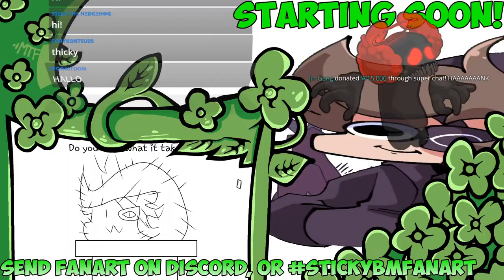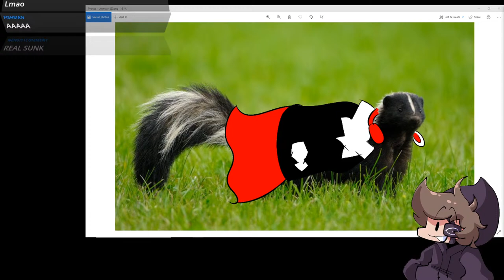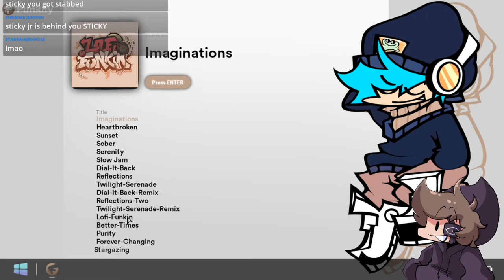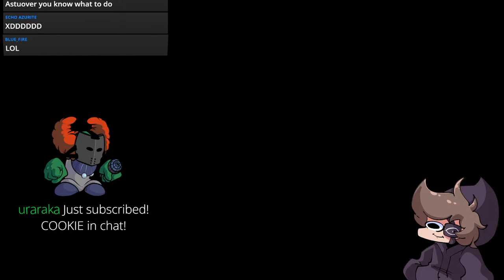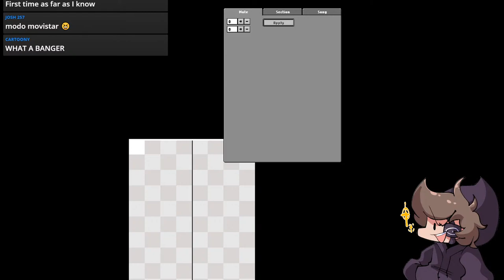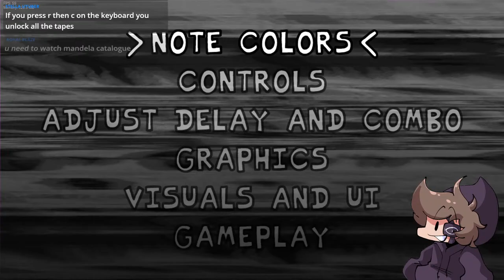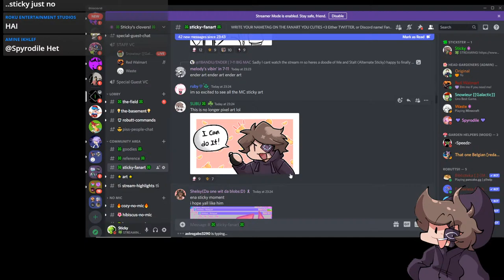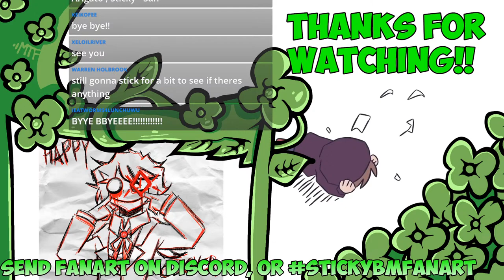Hazy River, Lofi Funkin, Funkdela, Funk Mix AND MORE! (FNF MODS LIVE)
MORE FNF MODS, MORE STREAMS; LETS GET TO IT! LINKS TO SUPPORT ME DOWN HERE v

MODS!

Super Mario Bros. Funk Mix DX

0:00 Starting soon!
2:00 Stream Start:
6:20 //Rising Volume:
8:15 Pressure:
12:05 Secondhand Thoughts:
13:53 pronouncing “licorice”:
15:13 :nerd emoji::
15:31 Good Condition:
18:06 Livin It:
19:07 unhydrated bf:
20:50 Paraskunk:
Skunk Showdown: 24:18
Cold: 26:48
Shudder: 29:41
baby bf: 29:57
Dancing Days: 32:55
Bad@ss: 35:10
Edge: 36:37
golden apple soon: 37:49
chat does not like golden apple: 38:21
Drowsy: 40:00
New 2Me: 42:22
“monakol” emoji: 43:00
Clear Skies: 44:27
fc moment: 46:00
Looking in files: 48:20
//Next Mod: Lofi Funkin: 50:40
sticky uses the enter key: 50:57
NIKKU: 52:15
//Week One: 53:00
Imaginations: 53:14
HeartBroken: 56:46
Sunset: 59:25
//Week Two: 1:02:30
Sober: 1:02:36
Serenity: 1:05:16
throwing bf: 1:06:07
aerodynamics: 1:07:10
Slow-Jam: 1:07:40
meat grinder: 1:08:21
sticky died + staker?: 1:09:56
//Week Three: 1:10:37
Dial-It-Back: 1:10:41
Reflections: 1:13:45
danish: 1:14:28
rid chat of the french and polish: 1:16:00
Twilight Serenade: 1:16:20
chat hits the woah: 1:17:10
//Week 3R: 1:18:45
Dial-It-Back Remix: 1:18:52
sticky “fits in”: 1:19:24
Reflections 2: 1:21:42
Twilight Serenade Remix: 1:24:54
//Lofi Funkin (Song): 1:28:07
maths facts w/ sticky: 1:30:08
//Extra Content
Better Times: 1:40:51
Purity: 1:43:11
Forever-Changing: 1:45:40
cringe fnf players use upscroll: 1:46:55
Stargazing: 1:48:26
the name sticky: 1:49:45
Erecti0ns: 1:52:11
//Next Mod: Hazy River: 1:55:50
//Garcello Week: 1:56:57
Headache: 1:57:56
Nerves: 2:00:20
Release: 2:03:08
Fading: 2:06:05
//Annie Week: 2:07:31
Good Enough: 2:07:36
Lover: 2:09:14
Tug of War: 2:10:32
liquid: 2:11:44
Take a Swig of This: 2:12:25
Animal: 2:14:30
//Minus Garcello: 2:16:44
Headache: 2:16:51
Nerves: 2:18:43
he taught me how to blow: 2:20:17
Release: 2:20:47
not bad little man: 2:22:33
//Funsies: 2:23:25
Dilemma: 2:23:37
mcdeebles guy sings: 2:25:17
Drowning: 2:26:09
Tone It Down: 2:27:55
she drinks the liquid: 2:29:16
//Death Animations:
Tone it Down Death: 2:32:07
Drowning Death: 2:32:48
Dilemma Death: 2:33:45
Animal (secret sprites): 2:34:31
//Next Mod: Immunus Showdown: 2:37:55
Intro: 2:39:22
Medley jumpscare: 2:40:40
//Chapter 1: 2:41:17
Sigh Lenced: 2:41:50
Cutscene 1: 2:43:43
Altered: 2:44:30
Cutscene 2: 2:46:55
Meltdown: 2:47:57
Fatigue: 2:51:12
//Funk Mix: 2:54:58
//World 1: 2:58:54
Mushroom Plains: 2:59:11
Bricks and LIfts: 3:00:46
Lethal Lava Lair: 3:02:44
//World 2: 3:05:50
Deep Deep Voyage: 3:05:53
Hop-Hop Heights: 3:08:20
Koopa Armada: 3:10:00
//Challenge Songs: 3:12:41
2 Player Game: 3:12:56
Destruction Dance (broken lol): 3:14:51
Portal Power: 3:15:57
trying to fix dd song: 3:18:05
Bullet Time: 3:21:05
Boo Blitz: 3:24:05
Boo Blitz w/ fixed framerate: 3:26:26
Cross Console Clash: 3:29:00
Wrong Warp: 3:32:13
First Level :):  3:34:19
“pov he doesn’t read chat”: 3:36:06
Green Screen: 3:37:41
2PG Secret Song (balls): 3:40:43
peter griffin mario: 3:41:40
Fixing Destruction Dance: 3:43:52
FINALLY playing Destruction Dance: 3:46:04
//Funk Mix side mod: 3:51:55
MX: 3:53:28
he became british??: 3:54:40
INNOCENCE DOESN’T GET YOU FAR: 3:55:23
//Next Mod: Funkdela Catalogue: 4:00:00
Grace: 4:01:43
Downloading patched version: 4:04:18
Grace (again): 4:07:40
Think: 4:10:53
Scary Night: 4:14:45
Distraught: 4:19:46
Gift: 4:22:32
Thonk: 4:26:20
Watching the Sticky cover of Think by connor: 4:30:59
Watching the Speedz Gift cover by connor: 4:33:33
Grace 4.5 scroll speed: 4:36:25
Hitting the eyes in Think + Death screen: 4:39:25
Miss animations: 4:41:00
Secret text: 4:41:21
Fanart!: 4:48:00
Pennies animation by tari: 4:54:40
Staker Blinks: 5:09:31
End of Stream!: 5:51:13